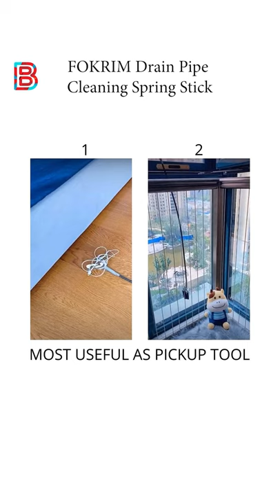FOKRIM Drain Pipe Cleaning Spring Stick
Brand : FOKRIM
Colour : Black
Material : Stainless Steel
Item Dimensions LxWxH : 160 x 2 x 2 Centimeters

1. Multi-tooth clog remover efficiently catches hair; food and other blockages. Hair catching and sink overflow drain cleaning brush. Flexible clog remover fits small strainers and pipes; flexes at P-trap where most clogs occur. Size: 160 cm long enough to insert to deep pipes; hold the loop; easily pull out blockages
2. Multi-tooth clog remover efficiently catches hair; food and other blockages. Hair catching and sink overflow drain cleaning brush. Flexible clog remover fits small strainers and pipes; flexes at P-trap where most clogs occur. Size: 160 cm long enough to insert to deep pipes; hold the loop; easily pull out blockages
3. Drain Snake Hair Drain Clog Remover Drain Auger Cleaning Tool If you want rollable drain snake for space saving
4. Drain cleaning brush/spring widely used for cleaning bathrooms; kitchen; sinks; tubs; and dredging pipe; drain; sewers and other places clogged often. Multi-tooth drain snakes efficiently catch hair; food and other blockages
5. These drain cleaning tool can easily bend in many kinds of strainers and pipes; Flexible sink cleaner tools/drain cleaning snake into small strainers or pipes that may be clogged often. And hair remove from drain
6. Length :- 5 Foots Big Size (160 Cm)
7. The Most Modern And Advanced Pick - Up Tool For Retrieving Dropped Objects In Some Tough Corner